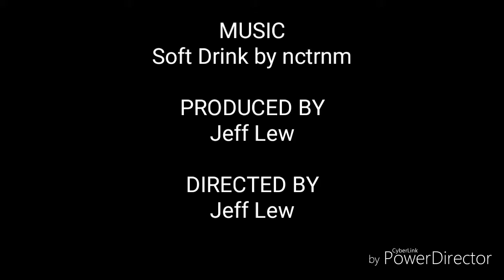Jeff's DJI Spark at Burnaby Mountain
This was taken with the OTG cable to my tablet. Will try to get video off the drone later.